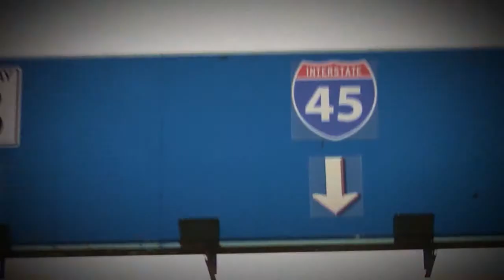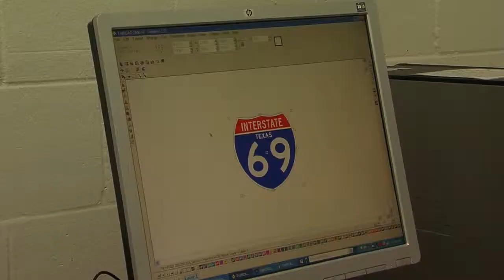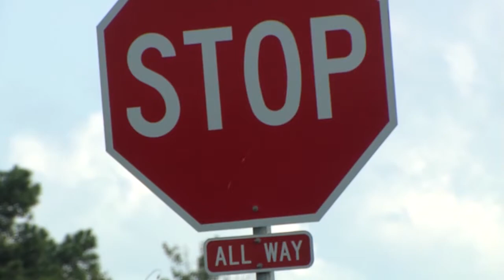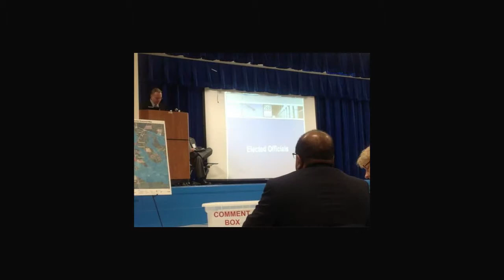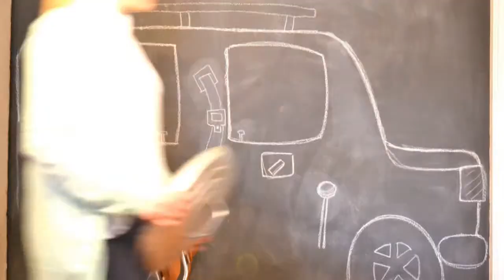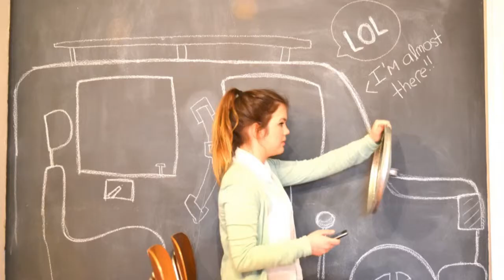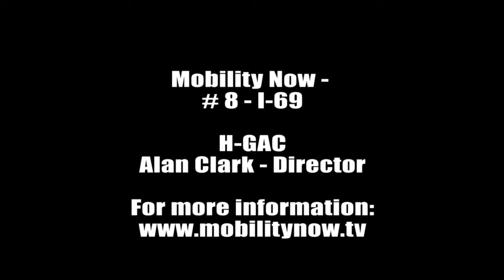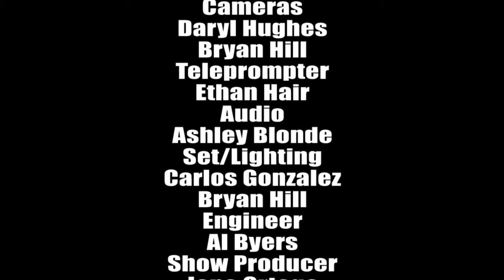Mobility Now - Episode 8 - I-69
Marc Williams, Director of Planning with TxDOT discusses the future of the I-69 corridor. The I-69 expansion Is a nationwide project to create an economic corridor for North America. It spans the entire country, connecting Canada to Mexico with one continuous freeway. Phil Wilson, Executive Director of TxDOT is also featured